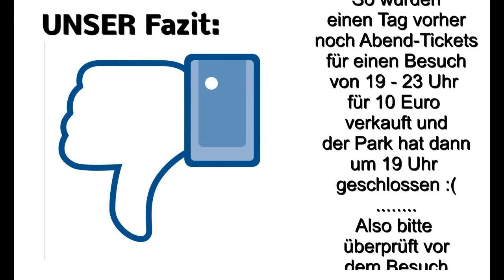Highlights aus dem Movieland Park Lazise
Mehr LIVE Videos und Bilder wie immer